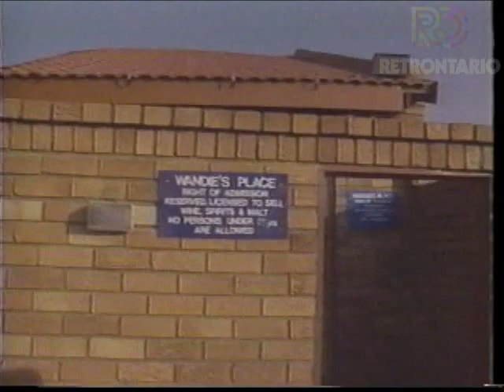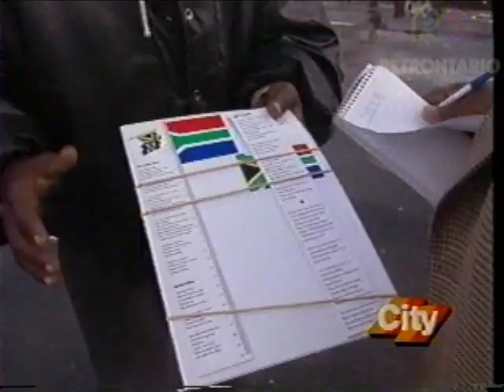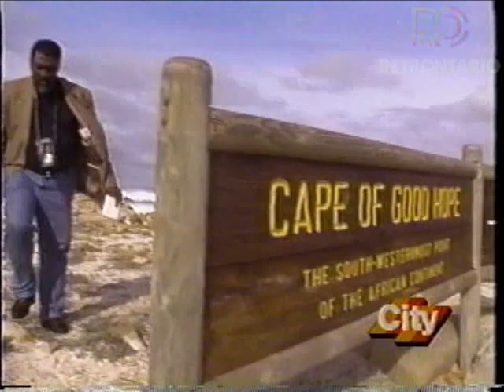CITYPULSE - SOUTH AFRICA: THE LEGACY OF APARTHEID WITH JOJO CHINTOH (1994)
Here is a compilation of CityPulse Newserials with JoJo Chintoh looking at the legacy of Apartheid in South Africa in the early 1990s. CityPulse produced these incredible shorts which would run through the week as part of the evening news. JoJo Chintoh is of course a living legend, and since he usually covered the crime beat for CityPulse it was always great to see him on important stories like this one.